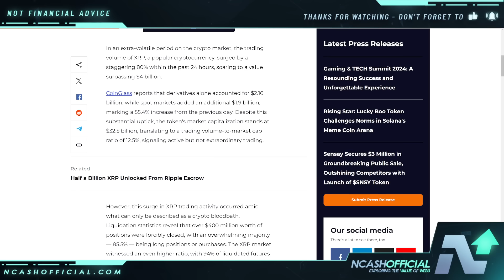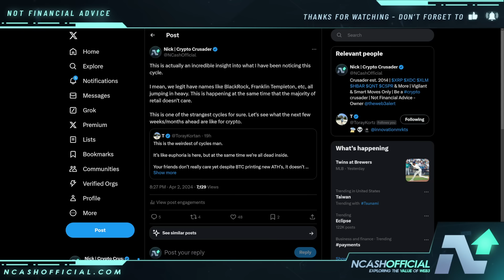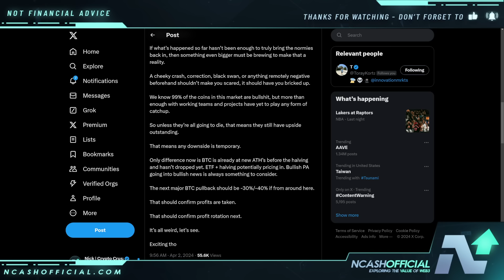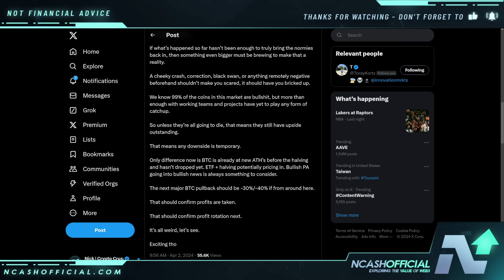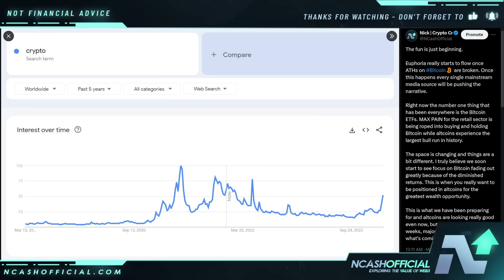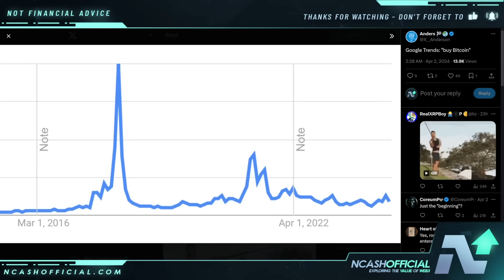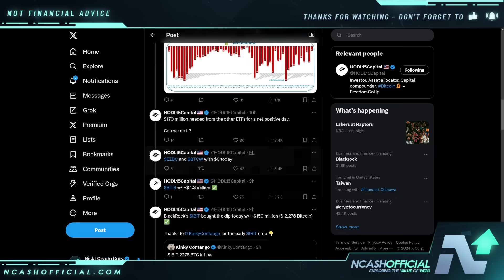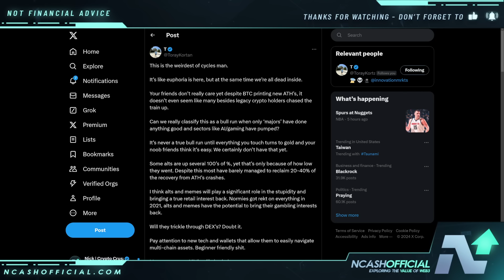RIPPLE XRP CRAZIEST CYCLE YET | EVERYONE MUST KNOW THIS NOW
🔒 Secure Your Crypto:
DCENT Wallets